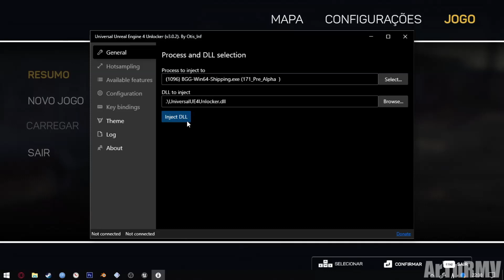171 (pre-alpha) Mod: Ativando Câmera Livre e Comandos de Console